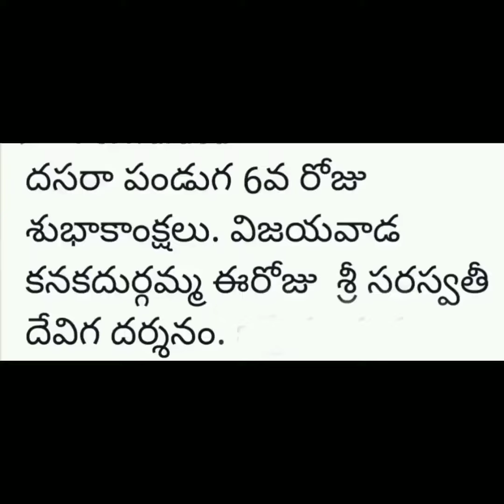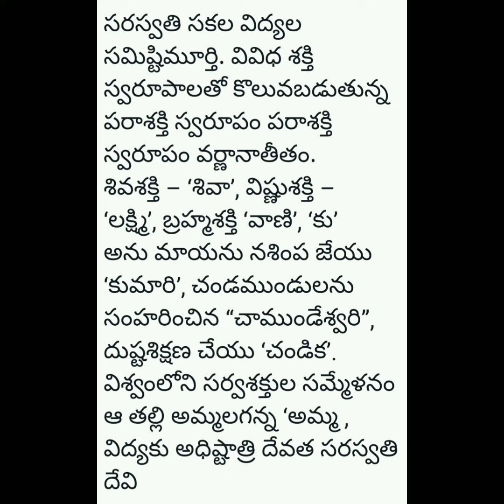Saraswathi Devi. please Subscribe